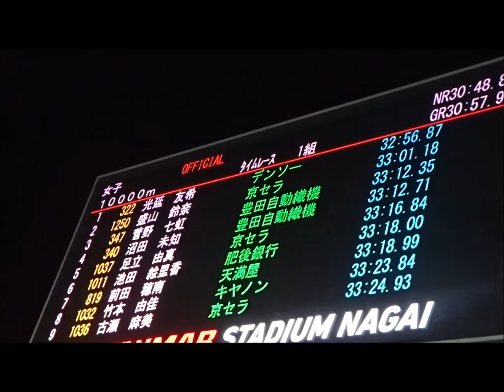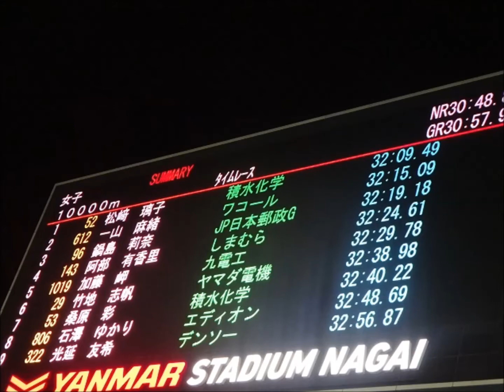第65回全日本実業団陸上・女子10000mタイムレース2組、1着：松﨑璃子（積水化学）32分09秒49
（※生実況は増田明美さん）
1着：松﨑　璃子（積水化学）　　　32分09秒49
2着：一山　麻緒（ワコール）　　　32分15秒09
3着：鍋島　莉奈（JP日本郵政G）　 32分19秒18
4着：阿部　有香里（しまむら）　　32分24秒61
5着：加藤　岬（九電工）　　　　　32分29秒78
6着：竹地　志帆（ヤマダ電機）　　32分38秒98
7着：桑原　彩（積水化学）　　　　32分40秒22
8着：石澤　ゆかり（エディオン）　32分48秒69

会場：ヤンマースタジアム長居